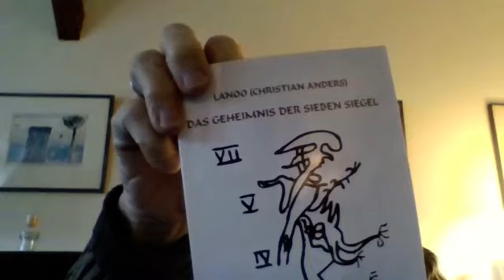LANOO SPRICHT (Folge622) Das Geheimnis der sieben Siegel.